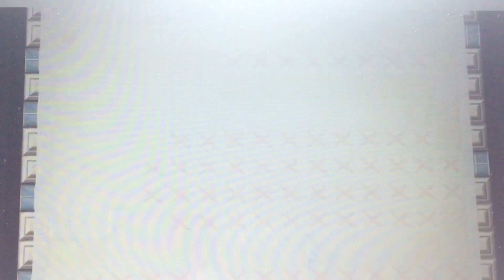Ninja Painter (Level 30) (Hard) How to achieve three stars without failing